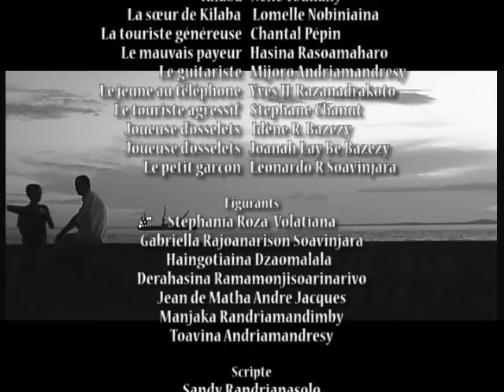BONBON COCO (version française)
Synopsis : Au bord de la mer, sur le célèbre boulevard de la ville de Majunga, un enfant vend des bonbons coco après l'école.
Au fil de la soirée, il sera confronte à différents personnages.